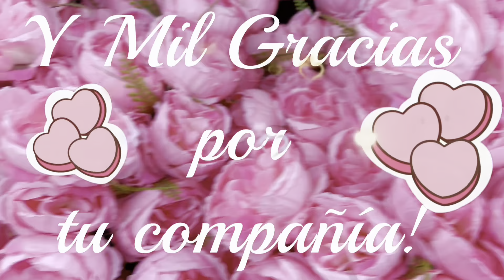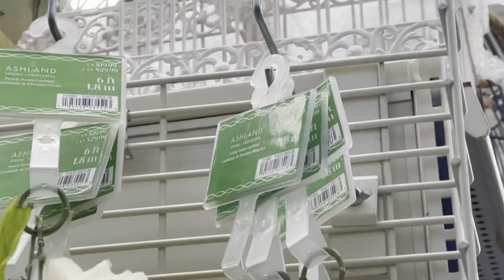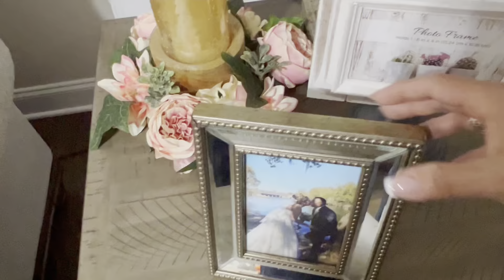🐇 DECORA CONMIGO PARA PRIMAVERA/ EASTER PASCUAS 💐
Hola
￼ Hola hola guachochuras estoy en este día compartiendo con ustedes este bonito video en el que decoré de forma muy bonita, pero también minimalista la sala de mi hogar siempredesde la otra casa quise verla moderna pero comoda y sencilla y que mejor que estas celebraciones para esperar lo que es Easter/pascuas es una decoración que aunque muy sencilla se me hizo bastante también muy romántica, espero les guste!

🛒 Compras donde te comparto las decoracionesqie use en este video Compras para primavera! Ross gemas escondidas, compara precios con Temu

💐 GUÍA QUE ROSAS BLANCAS QUE COLOQUE PRIMERO  DE FLORES EN LA CHIMENEA

💐 GUÍA DE FLORES SIMILAR A LA QUE QUEDÓ EN LA CHIMENEA